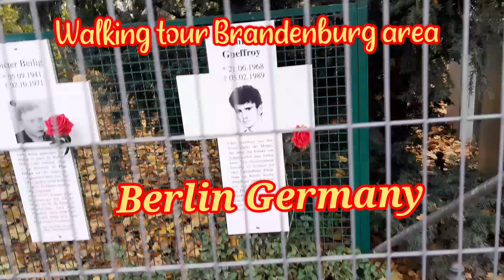Explore the best city in Europe Berlin.Best place to visit in European country .Europe tour 7country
Europe budget trip .
Europe tours and vacations
European tour .